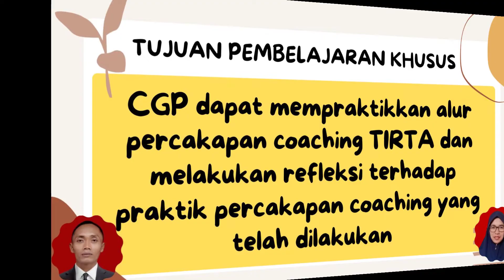TUGAS RUANG KOLABORASI MODUL 2.3 PRAKTIK COACHING GURU PENGGERAK ANGKATAN 7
Video ini untuk memenuhi Tugas Ruang Kolaborasi Modul 2.3 Praktik Coaching Pendidikan Guru Penggerak Angkatan 7 Tahun 2022

CGP dapat mempraktikkan alur percakapan coaching TIRTA dan melakukan refleksi terhadap praktik percakapan coaching yang telah dilakukan
Playlis Pendidikan Guru Penggerak Angkatan 7